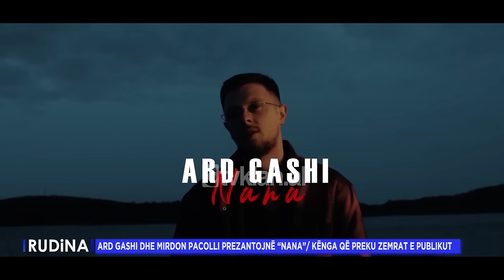Rudina - Hiti “Nana” e Ard Gashit dhe Mirdon Pacolli: Ju rrëfejmë miqësinë tonë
Në këtë pjesë të emisionit do të kemi dy të ftuar të veçantë dhe mjaft interesantë, dy personazhe mjaft të dashur në Kosovë. Ata janë njohur rreth vitit 2017 dhe që atëherë të shumta kanë qenë bashkëpunimet në fushën e muzikës, ndërsa në vitin 2020, të dy miqtë vendosën të hapin studion e tyre muzikore.

Prej viti 2019, çdo këngë e Ard Gashit, ka qenë në bashkëpunim me Mirdon Pacollin, pasi ky i fundit është kujdesur për produksionin. Vijnë për herë të parë në studion tone: Ard Gashin, një këngëtar i ri me një zë të bukur dhe një stil të veçantë në të kënduar dhe artistin tjetër muzikant instrumentist Mirdon Pacolli. Për të na rrëfyer më shumë për miqësinë e tyre, por edhe projektin “Nana”, një këngë shumë e bukur e publikuar përpara disa javësh.

Të ftuar: Ard Gashin dhe Mirdon Pacolli